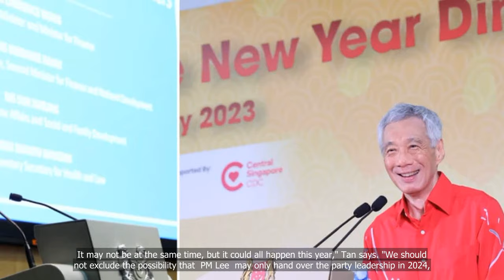PAP handover: Bold move for PM Lee Hsien Loong to let DPM Lawrence Wong lead next General Election,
PAP handover: Bold move for PM Lee Hsien Loong to let DPM Lawrence Wong lead next General Election, say experts

💗📌 Singapore